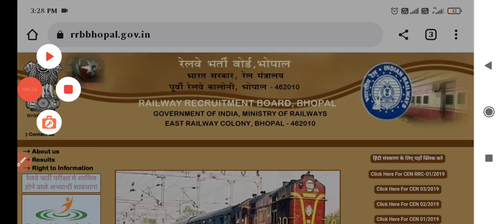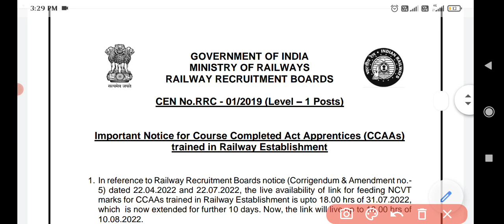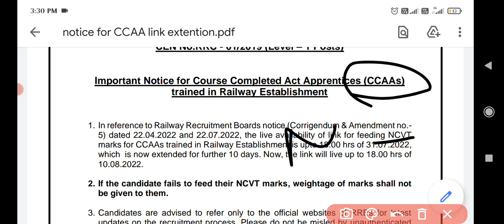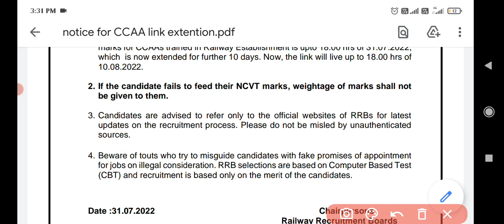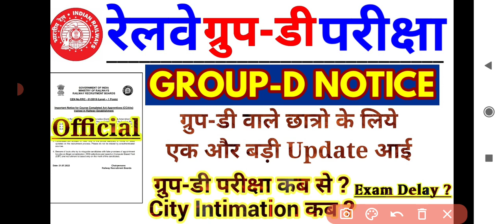RRC GROUP D EXAM Update | छात्रो के लिये एक और बड़ी Update आई | ग्रुप डी परीक्षा & City Intimation कब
RRC GROUP D EXAM LATEST UPDATE , RRC GROUP D छात्रो के लिये एक और बड़ी Update आई , रेलवे ग्रुप-डी परीक्षा कब से शुरु होगी ? City Intimation कब से देख सकते है ?
rrb group d exam date 2018 19 question paper,
group d exam date 2022 previous year question paper,
railway group d exam date previous year question paper,
rrb group d exam date 2022 postponed in telugu,
2022 group d exam date,
2022 rrb group d exam date,
2019 railway group d exam date,
2018 group d exam date,
group d level 1 exam date,
rrb group d delhi zone exam date,
rrc group d exam date zone wise,
railway group d exam date zone wise,
group d exam date 2021 previous year question paper,
group d exam date youtube,
group d exam date xi,
group d exam date xbox,
2022 railway group d exam date,
railway recruitment 2021 group d exam date,
rojgar with ankit sir group d exam date,
rrc group d exam date gk tricks with sadik